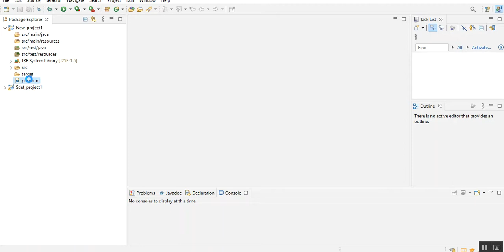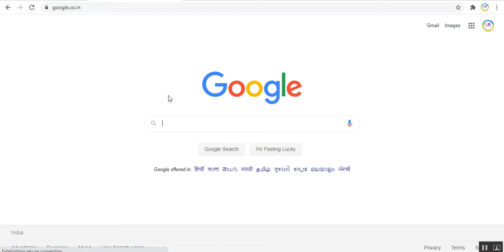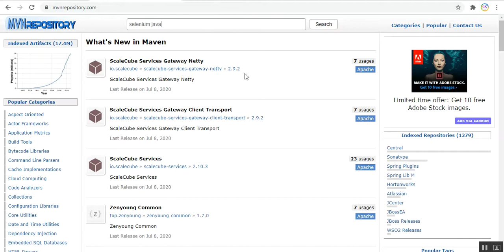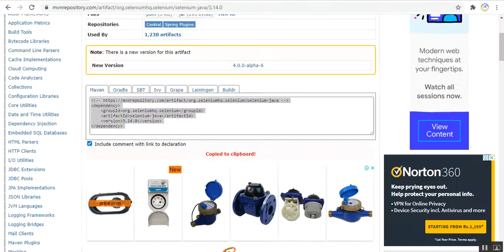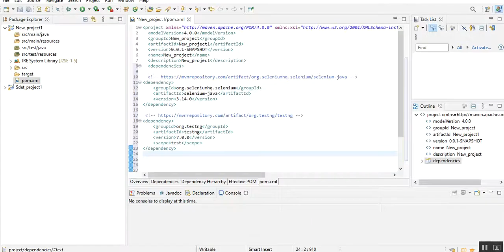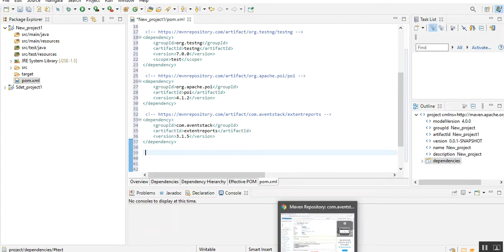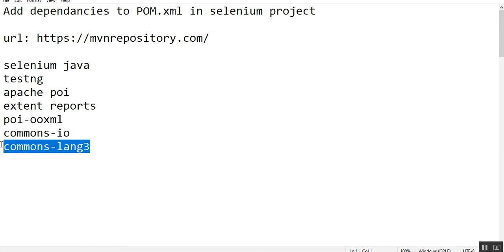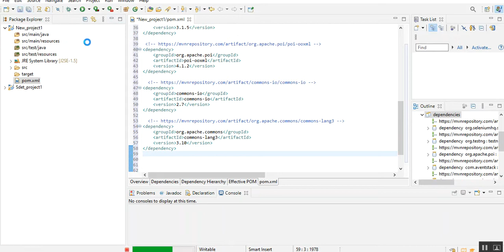Add dependancies to POM.xml in selenium project